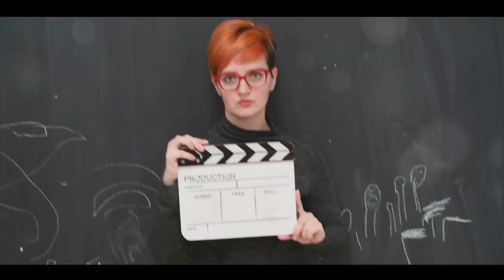Top 10 Trailblazing Female Comedians: Breaking Stereotypes with Laughter!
In this eye-opening and inspiring video, we showcase the top 10 female comedians who are fearlessly challenging stereotypes and revolutionizing the comedy scene. Get ready to burst into laughter and gain a fresh perspective on the incredible talent these trailblazing women possess.

From their razor-sharp wit to their impeccable comedic timing, these comedy queens are leaving an indelible mark on audiences worldwide. Join us as we celebrate their brilliance and explore why their voices matter now more than ever.